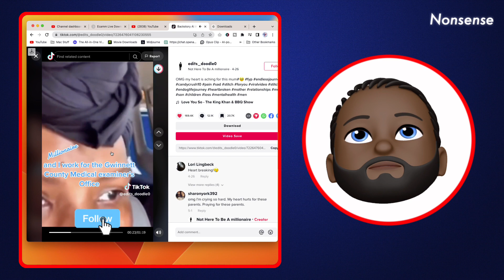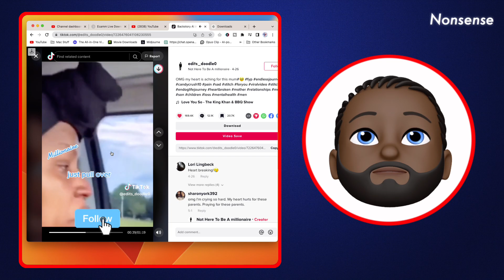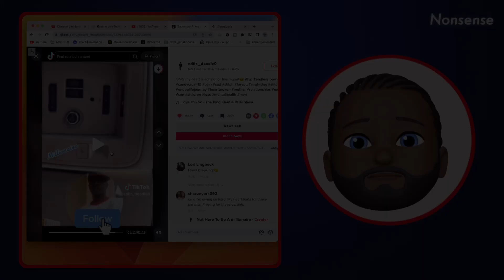Unbelievable Nonsense Leads to Heartbreaking Loss | Mom's Devastating Story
💪🏾 Sub to Nonsense shorturl.at/gknBG
Join Me for TikTok Videos, Funny and Pranks.